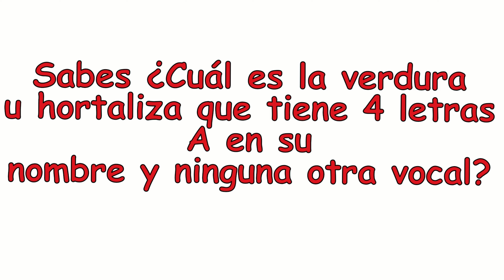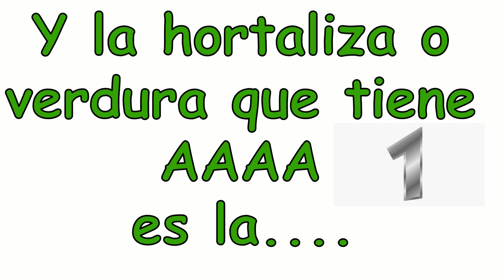Adivinanza sobre verduras y juego: ¿Qué verdura tiene cuatro A en su nombre?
Juega con este video intentando descubrir que verdura tiene cuatro A. AAAA. Acertijo de la verdura con 4 AAAA. Acertijo de la hortaliza con cuatro AAAA.

Desafíen a sus amigos compartiendo este video si les ha gustado.

¿Cual es la hortaliza que tiene solo 4 letras "A" en su nombre y no tiene ninguna otra vocal? ¿La sabes? Intenta adivinar este acertijo para niños y adultos. Es un enigma para pensar. También es un juego para pensar. Pongan pausa si quieren tener más tiempo para resolver este acertijo o adivinanza.